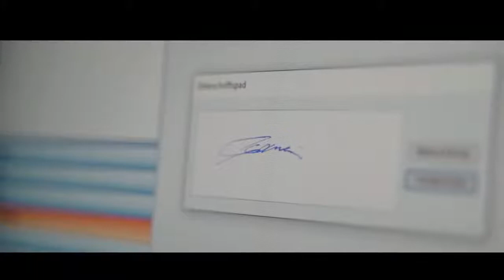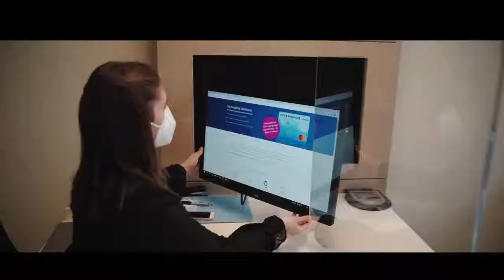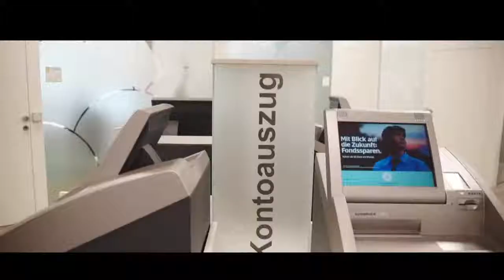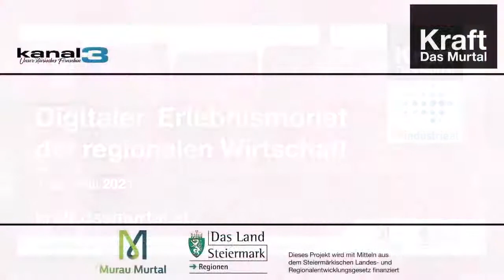Kraft- das Murtal / Sparkasse